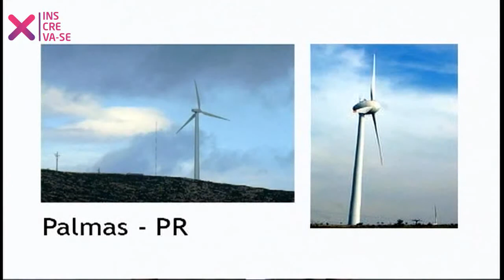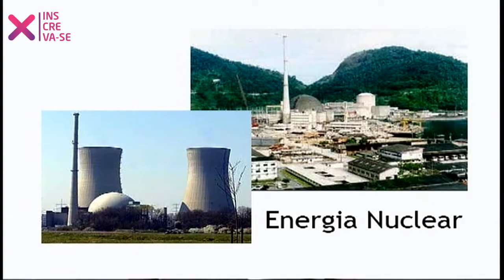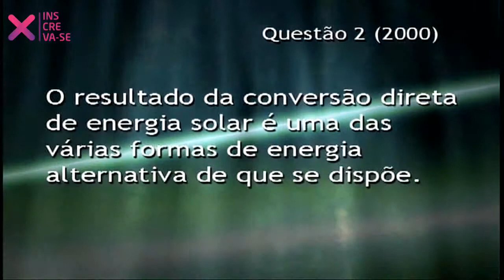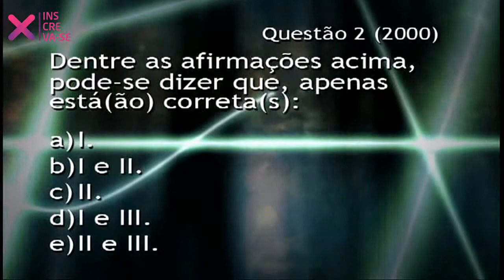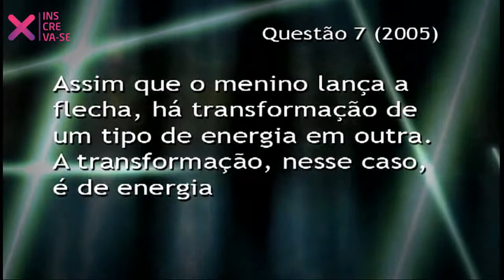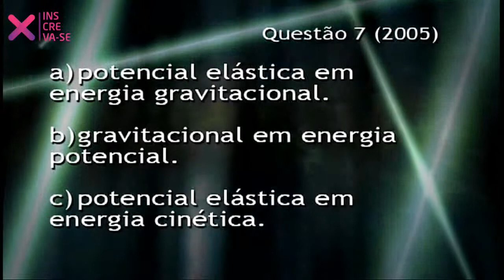Fontes de Energia : Eólica, Nuclear e Solar- física - HORA DO VESTIBULAR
relata a diversidade energética existente no planeta Terra e utilizada pela população humana.